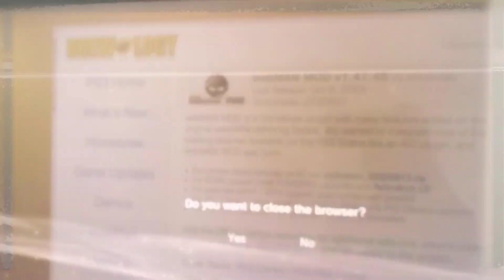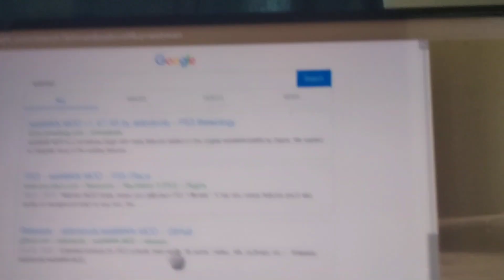HOW TO FIX BROWSER ERROR PS3